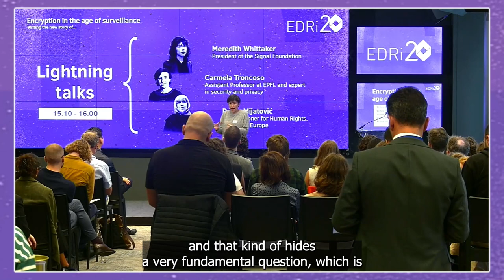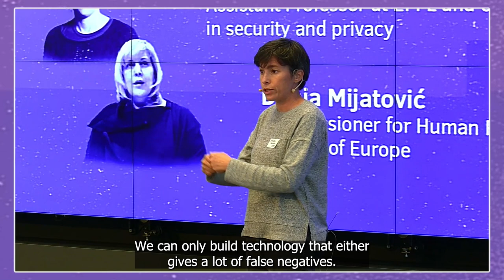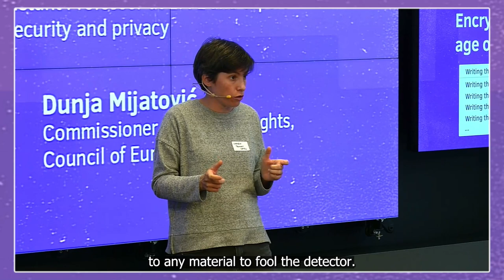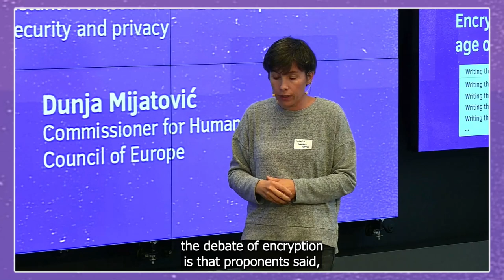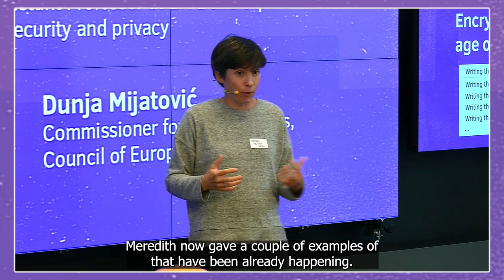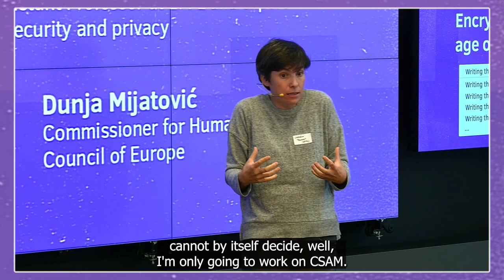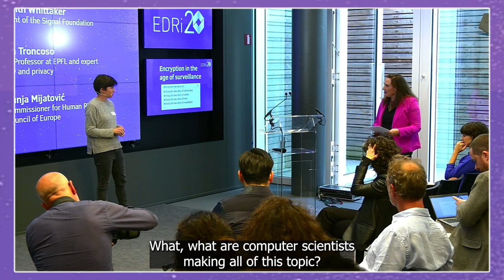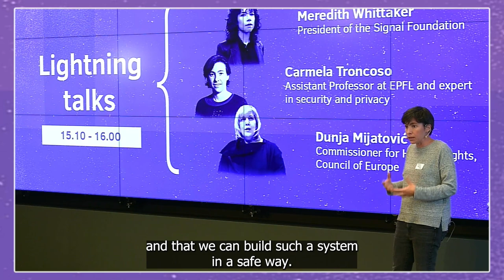Encryption in the age of surveillance - Lightning Talk Carmela Troncoso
On 26 September 2023, EDRi discussed the role of encryption in the age of surveillance, what it means for people and democracy and how current European legislation will impact the security of our communications,with experts and policymakers. On this occasion Carmela Troncoso, Assistant Professor at EPFL and expert in security and privacy held a lightning talk. Listen to it.